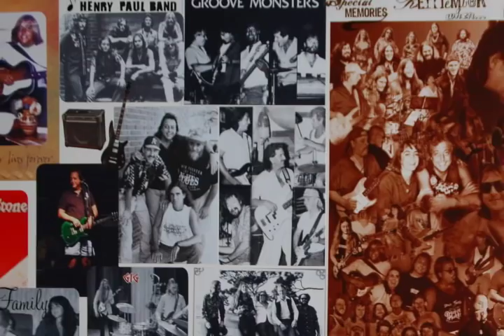Too Soon To Say Goodbye by Pat Stith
Song written by Pat Stith in honor of Dave Fiester, 5 years after his death, played by Pat himself at the Dave Fiester Blues-a-Que, August 21, 2010.